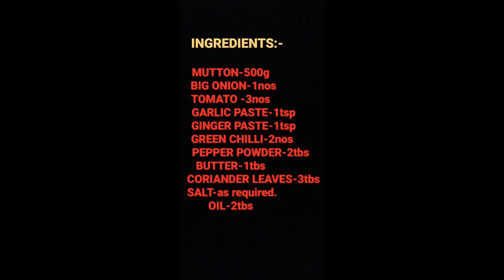PESHAWARI MUTTON NAMKEEN NATURAL FLAVOURS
വളരെ  കുറച്ചു ചേരുവകൾ ചേർത്തുള്ള അടിപൊളി മട്ടൺ റെസിപ്പി, മസാലയുടെ അതിപ്രസരം ഇല്ലാതെ തനതായ രുചികൂട്ട്.  എല്ലാവരും ട്രൈ ചെയ്യൂ 😋😋😋🐏🐏🐏